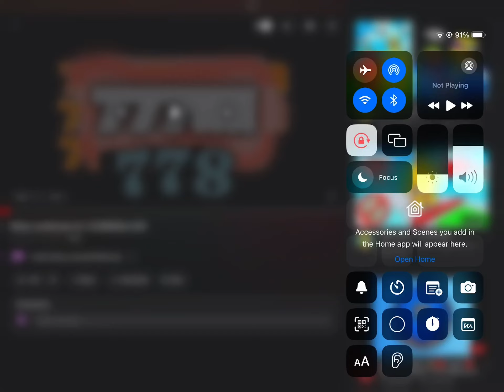YouTube? Line seconds cross?!